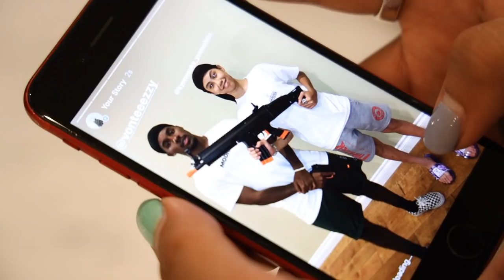L.A. SKATE LIFE OF A FOREIGN JAPANESE KID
Kyonosuke Yamashita came back to L.A. to work on some stuff for ERASED for his summer vacation.

Kyono's instagram: @Kyonosuke_Yamashita

Insta: @ErasedXProject, @LuisMoraVids, @Kyonosuke_Yamashita, @_andrewarnold, @ishizuka_ta98, @jerellware, @ryanlibrada, @marcosbrenes_, @gswanky, @suecothechild, @vonteeezy, @edwinacuna, @jsljady.